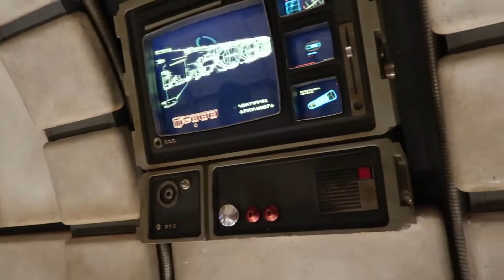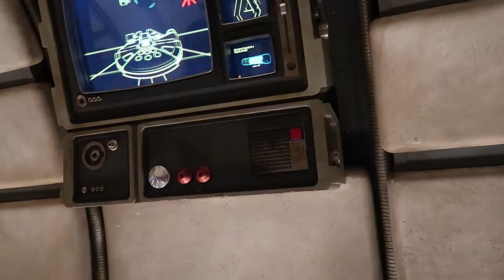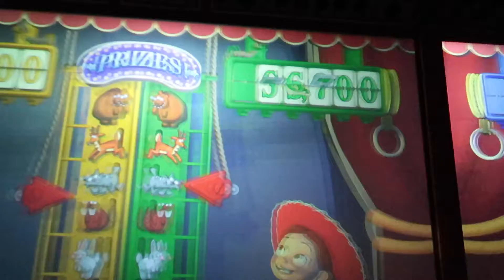Rise of the Resistance in a backup boarding group? | Dec 2019 | Day 6 Pt 2 | Walt Disney World Vlog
We slept in a little and snagged a backup boarding group spot for Rise of the Resistance at Disney's Hollywood Studios. Will our strategy pay off? How are the crowds the day after Christmas at Disney? Join us for the conclusion to day 6 of our December 2019 Walt Disney World trip.